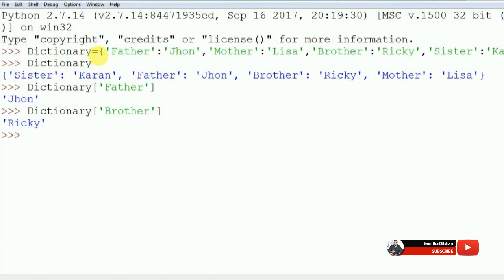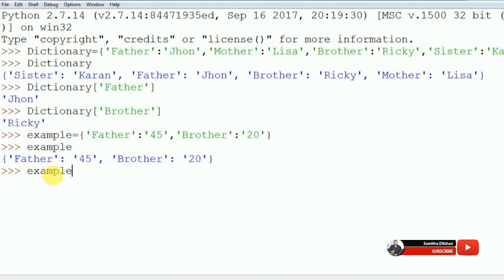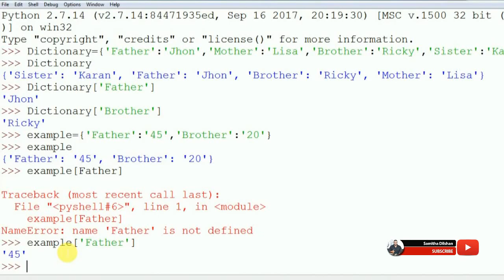Python Programming Sinhala 10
උ.පෙළ තොරතුරු තාක්ෂණය හදාරන දරුවන්ට වැදගත් වන පයිතන් වලදි Dictionary බාවිතා කරන ආකාරය.